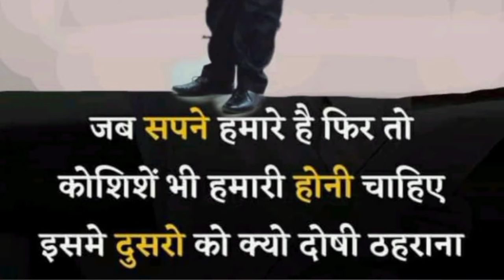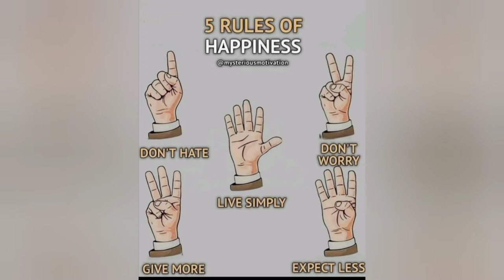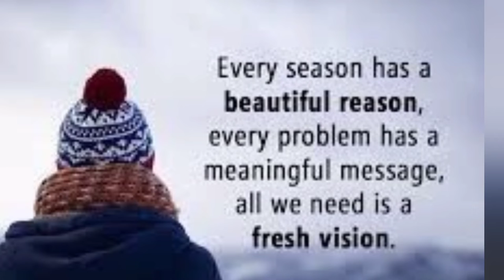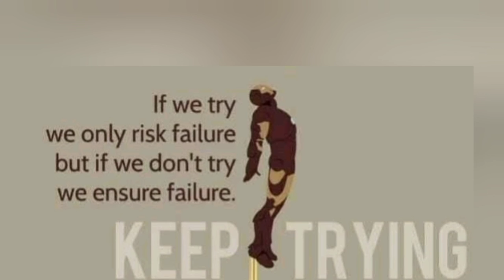Wealth Creation * FYI *" VAC Solution ↗️ VyLearn ✅ Diplome De Master Trainer Season2.Information 🤳🎶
Wealth Creation * FYI *"
VAC Solution ↗️
VyLearn ✅
Diplome De Master Trainer
Season2 Information 🤳🎶

Suman SDVideos Expressing Thanks for **Love **Care **Support